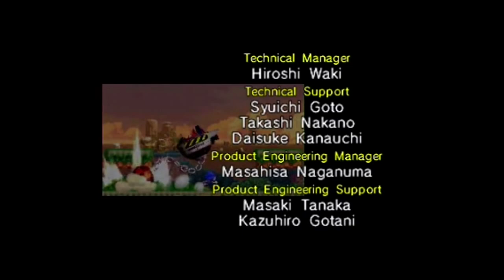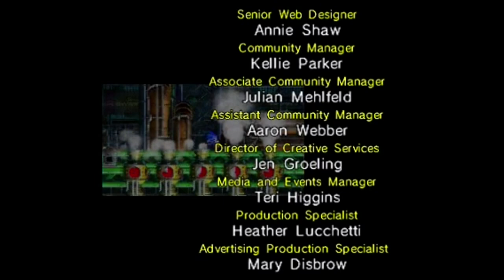✪ Sonic 4 Episode 1 (1.0.0 iOS) - Walkthrough Part 5 (FINAL) ✪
Hello everyone! Welcome to this playthrough of Sonic the Hedgehog 4 Episode 1! In this playthrough we will showcase the rare very first build of Sonic 4 Episode 1 on iOS, which features the Rush Sonic Model and some other neat differences! Hope you enjoy!

===Social Media===